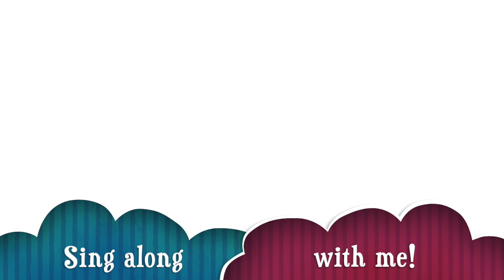Bobcat Chorale - Papaya Song - Part 2